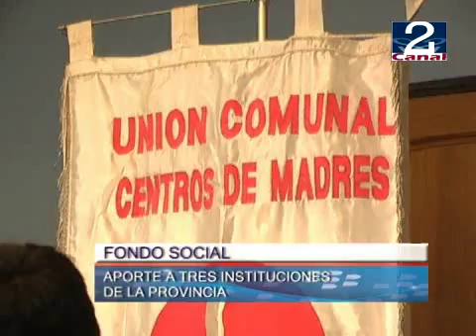15 ENE 2010 FONDO_SOCIAL